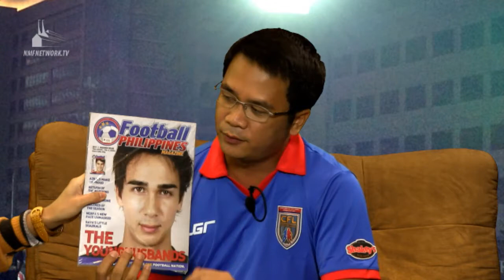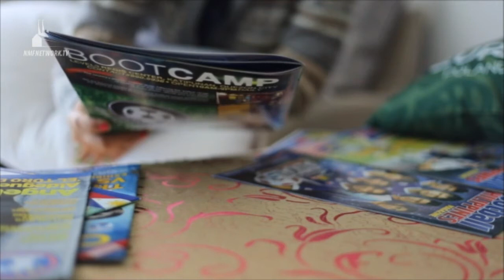Fever Pitch - Angelico Mercader (Football Philippines Magazine)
Amanda Fernandez pilots the show alone as Jonah Romero is out preparing for the Clear Dream Match. She guests Angelico Mercader of Football Philippines Magazine, a magazine dedicated to football in the country. Angelico also talks about an independent film they're currently making, with Fever Pitch' own Amanda Fernandez taking the lead role. Catch the debut of the film's trailer on this episode of Fever Pitch.